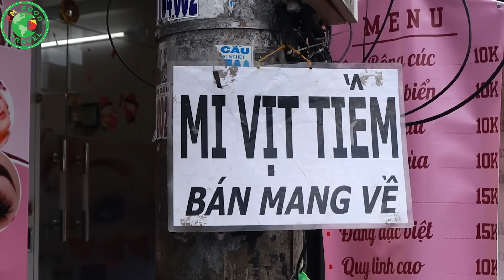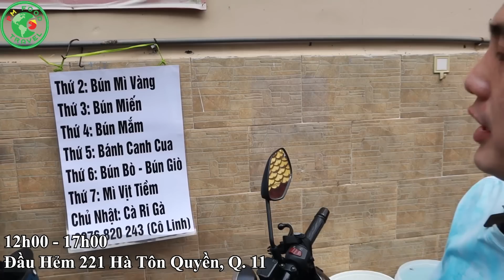Bán Ở Khu Người Hoa Nhưng Xe Mì Vịt Tiềm 35K Vẫn Đông Khách Vì Nồi Nước Lèo Không Giống Ai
00:00 - Tóm Tắt Clip
00:35 - Intro Kênh
00:45 - Hướng Dẫn Đường Đi
01:27 - Chào Khán Giả
02:12 - Intro Quán
02:43 - Chia Sẽ Lịch Bán
03:06 - Tìm Hiểu Quán Ăn
12:34 - Gọi Món
13:40 - Ăn Mì Vịt Tiềm
20:45 - Đánh Giá Món Ăn - Kết Thúc Clip
👉Địa Chỉ: 221 Hà Tôn Quyền, P. 6, Q. 11, Sài Gòn
👉Số Điện Thoại: 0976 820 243 (Chị Linh)
👉Thời Gian: 12H00 - 17H00
👉Giá:
- Mì Vịt Tiềm: 35K - 50K/Tô
- Mì Gà: 30K/Tô
👉Lịch Bán:
- T2: Bún Mì Vàng
- T3: Bún Miến
- T4: Bún Mắm
- T5: Bánh Canh Cua
- T6: Bún Bò - Bún Giò
- T7: Mì Vịt Tiềm
- CN: Cà Ri Gà